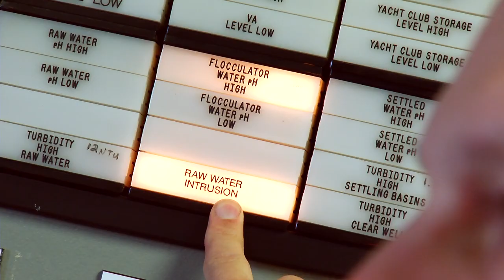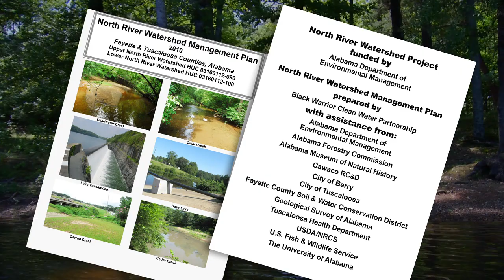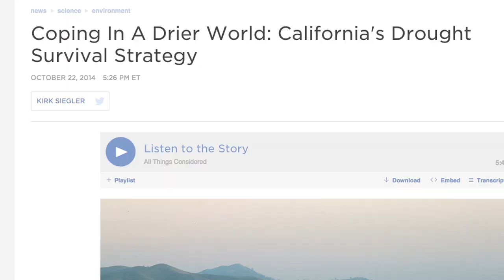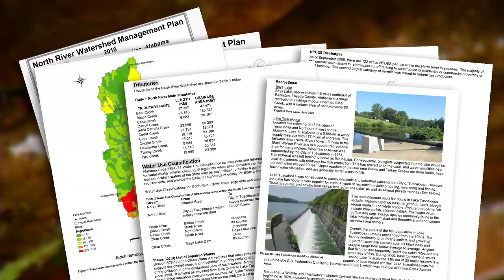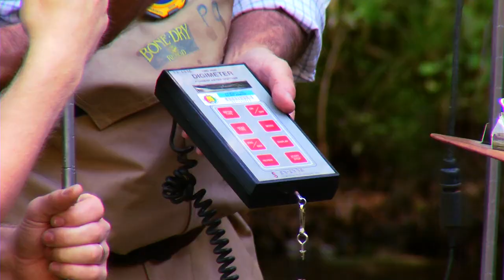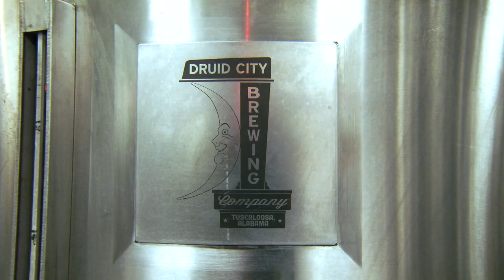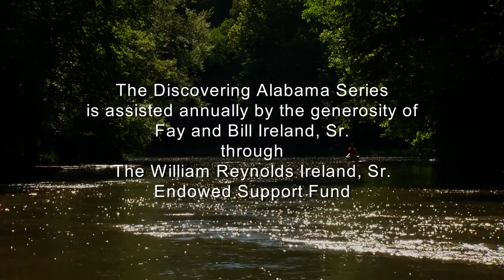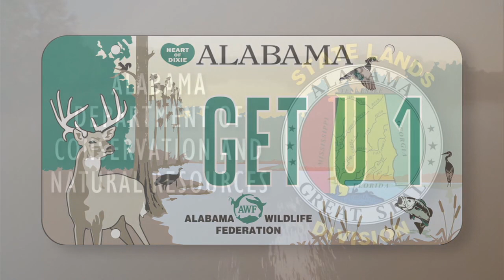82 Discovering Alabama North River Watershed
Dr. Doug Phillips explores confluences, conflicts, and cooperation in Alabama’s North River Watershed. Reaching across political boundaries and personal agendas, citizens, governments, environmentalists and business leaders have united to create a plan for water management that may well be a model for the rest of the state and the nation.